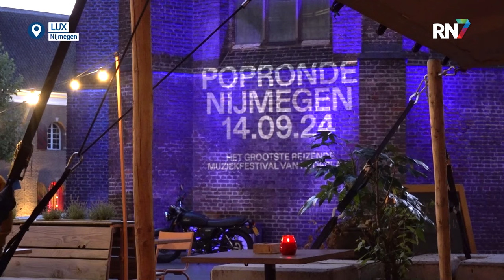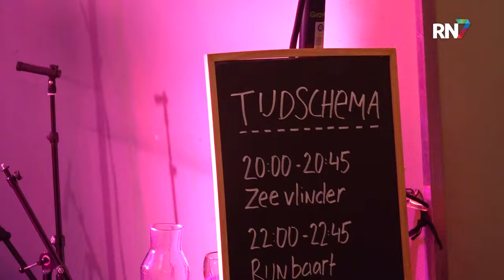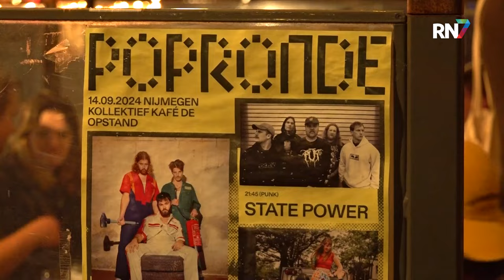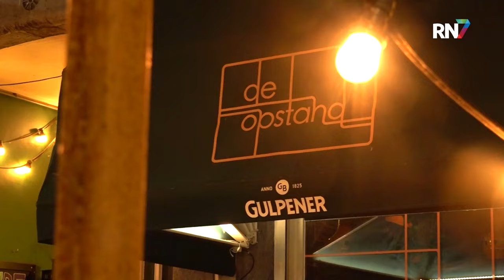Popronde 30 jaar || RN7 SPECIAL